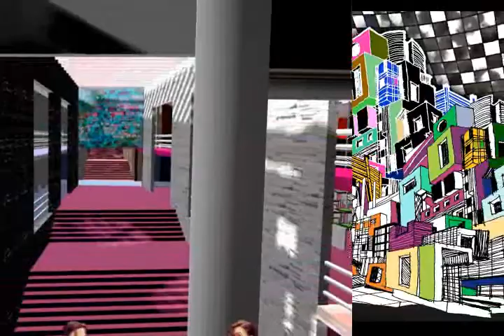Apocalyptica - resurrection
segunda parte del video anterior. musica de Apocalyptica- Resurrection.